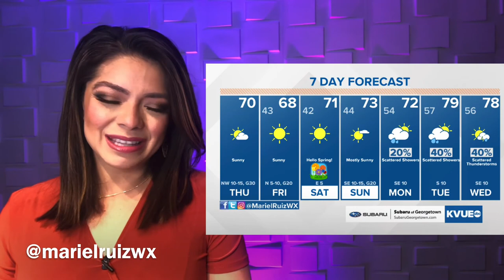Pronóstico: Soleado y ventoso el resto de la semana | KVUE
Manténgase actualizado sobre el clima, tiempo y temperatura en Austin: Marzo 18.